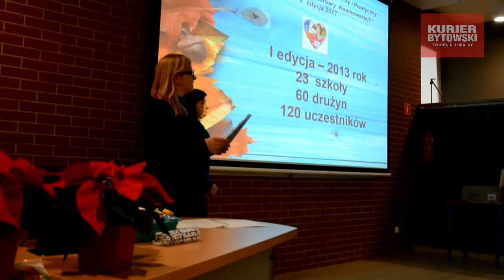Czy znasz twórczość Barbary Kosmowskiej?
11.12. w sali audytoryjnej bytowskiego ogólniaka odbył się finał konkursu dotyczącego twórczości Barbary Kosmowskiej organizowanego przez Pedagogiczną Bibliotekę Wojewódzką w Słupsku - Filię nr 1 w Bytowie.